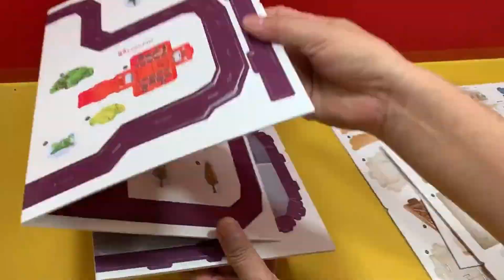Education 3D Puzzle Cubicfun PARIS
Hi everyone,
Welcome to my new video uploading today it's call 3D Puzzle Cubicfun PARIS which is joyful to assembly this 3D Puzzle. I really enjoy it as it makes my brain so clever.

Regards,